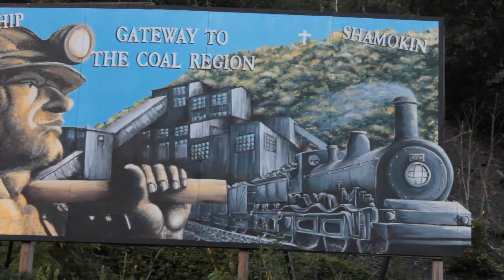Shamokin the Documentary (promo)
Intro or a documentary I am doing.